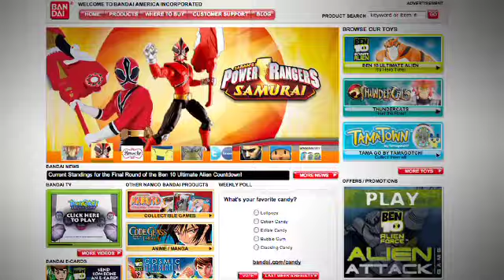Bandai & Edison Nation Innovation Challenge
Have you ever thought, "wouldn't it be cool if…"?
We exist to get product ideas out of your head and onto retail shelves, all at no risk to you.

Bandai America Incorporated is calling for innovative kids' toys and interactive entertainment ideas.

Bandai America is looking for groundbreaking ways to engage both boys and girls, deliver new and exciting entertainment/play experiences and grow their distinguished toy lines.

Who is Bandai America?
Bandai America is a global leader in developing engaging, quality toys that capture children's imaginative spirit and provide endless fun! Bandai is the manufacturer and master toy licensee of some of the most popular brands in children's toys and interactive entertainment today, including Power Rangers®, Ben 10™, ThunderCats™, Pocoyo™, Tamagotchi®, and Digimon®, among other boys, girls, preschool and hobby product lines. Additionally, Bandai enjoys partnerships with the Cartoon Network, Saban Brands, Warner Brothers and many others, which enables them to always offer inspiration and creativity to their young consumer audience.

If your idea could potentially usher in the next innovative toy craze, extendable platform and/or leverage one of Bandai's existing brands, this search is for you!

Some ideas to kick start your creative toy-making engines!

New technology: Toys that incorporate new technologies (think: GPS, 3-D, mobile apps and further) and can be played across platforms, such as video games, iPhone® apps, trading cards and more and /or the ancillary platform can be added and played with the toy.

Not your old-school game of tag: Innovations in role-play, such as the next generation of laser tag and/or competitive action role-play that isn't your run of the mill hide-and-go-seek game.

New Features: Cool new features in action figure and vehicle transformation, morphing and battling. Do you have a new take on connecting play patterns between action figures, play sets, vehicles and more?

The next big thing: Is your idea the next must-have Christmas, birthday or back-to-school toy to own?

Let's hear it for the girls: For the growing girls' toy line, consider clever differentiations and trends right now that may include feature dolls or plush, and creative activities.

Let's hear it for the little people: Think innovative executions and play patterns for traditional preschool activities, like shape sorting, peek-a-boo, color match, and so forth.

Other important items to note:

Have questions about Bandai America?

The more proprietary and differentiated your idea is, the better.

The more on-point your idea is with today's consumer trends the better.

Are you filling a marketplace void or creating a whole new product segment?

Price points and margins do matter especially when mass market retail accounts for the highest percentage of the business.

Reward

Selected ideas will receive a $2,500 minimum advance on 20 years percentage of sales or buyout. We split the royalties 50/50 with you on the products that we select. Royalties vary based upon the product but we always earn industry-leading rates.

Requirements

We ask for well-communicated ideas. This includes filling out our easy-to-use submission form to the best of your ability. Upload images, sketches and any other media that support your idea. Tell us your story. We even encourage you to create a video demonstrating your innovation. Don't worry. We aren't expecting you to break out your inner Spielberg. Please keep videos to less than 2 minutes.

As always, your submission should be unique and protectable (patent protection is highly preferred, but not a conclusive requirement).

You have the right ideas. We have the right resources. Together, we are changing how product ideas are financed and brought to market forever.